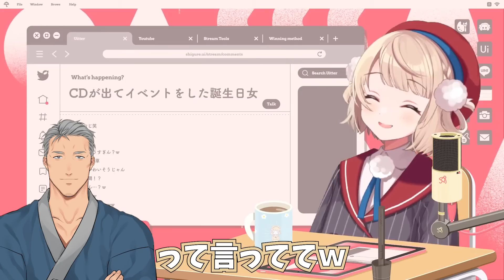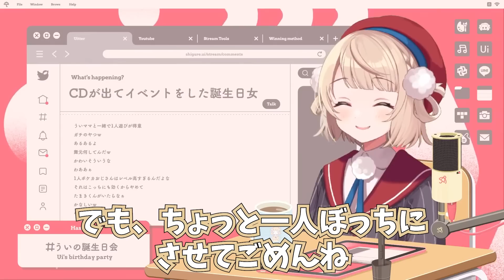舞台裏の控室で、一人寂しく戦ってた舞元のおじさんを語る しぐれうい 【しぐれうい/角巻わため/大空スバル/舞元啓介】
↓【元動画】↓
誕生日だし、そろそろ正面向くか……ういの誕生日会

配信者様のチャンネルは以下記載

※切り抜き動画は、配信終了確認後、アーカイブが上がっているのを確認してから行っています。